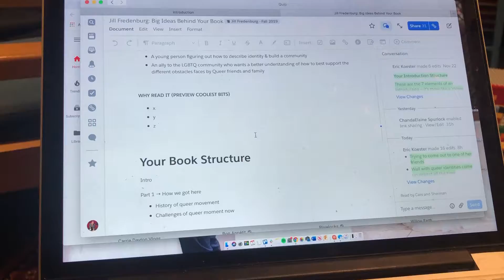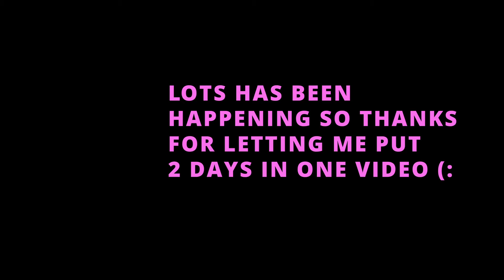Tree Decorating and a New Job! Vlogmas 2019, Dec 3-4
Happy Vlogmas, everyone! I'll be posting the vlog from the day before every day for the next 24 days (: In this video, Tony and I decorate our tree and I have my first day at a new job.

             ES_It Came Upon A Midnight Clear - The Wamsutters